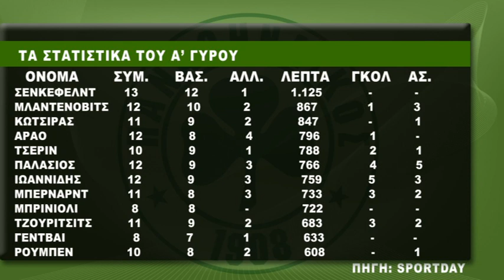Παναθηναϊκός: Περιμένει την στιγμή της πρόκρισης